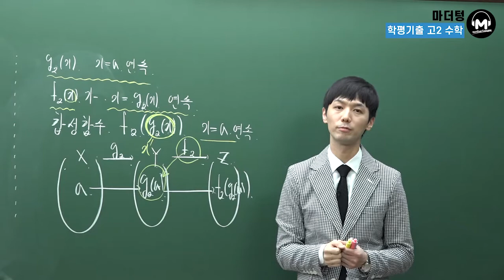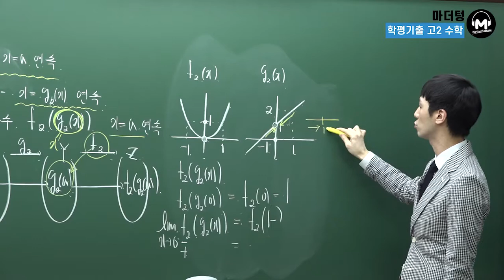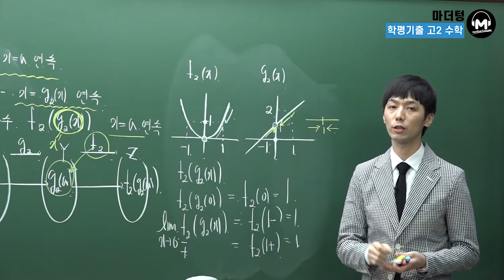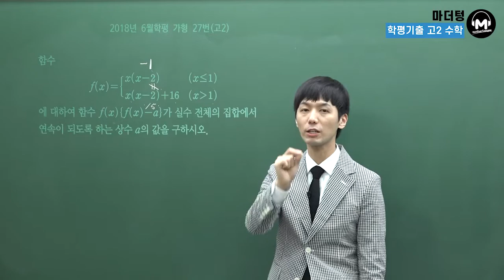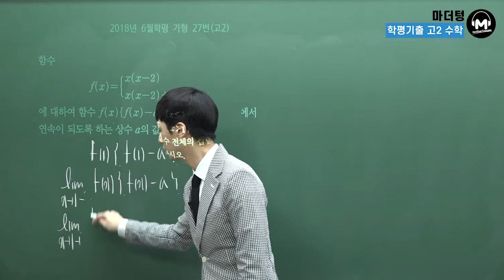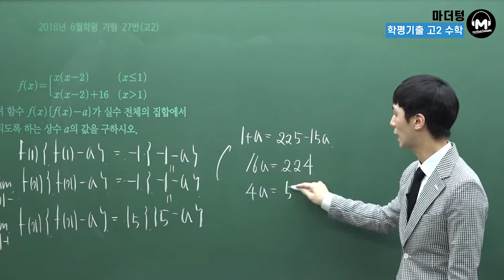[마더텅] [고2 수학2] [유형강의] 새롭게 정의된 함수의 연속 (풀이 : 손광현 선생님)